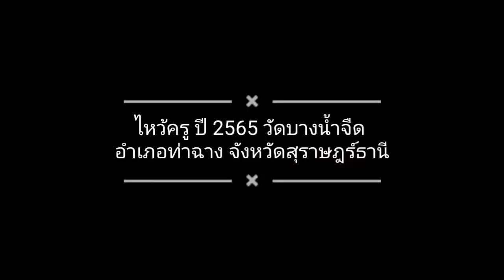พิธีไหว้ครู วัดบางน้ำจืดช่วงที่ 2 ครูมโน เพชรมณี นำคณะศิษย์ไหว้ครู